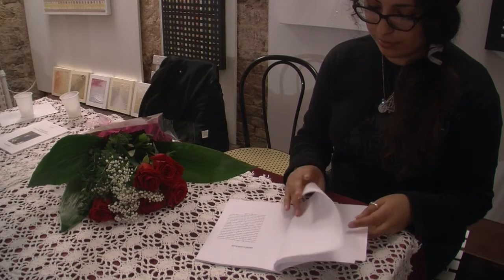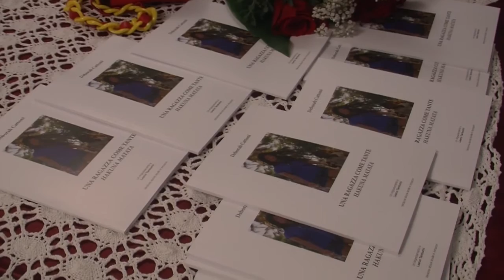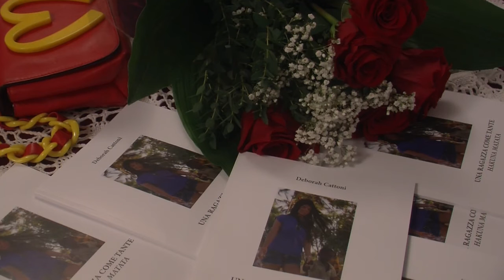Hakuna Matata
Perugia, tra arte e cultura: Le ultime creazioni di Monia Romanelli e presentazione del libro  Hakuna Matata di Deborah Cattoni